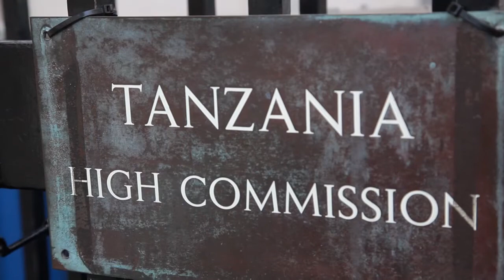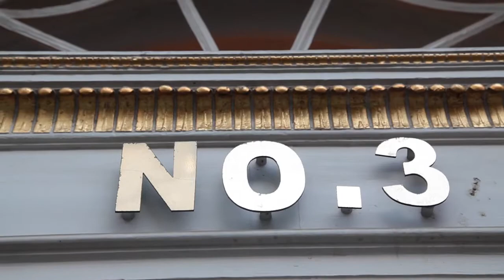Mh. Waziri Mkuu alonga na Watanzania Sehemu ya 3 {Urban Pulse)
Mh Waziri Mkuu Mizengo Pinda akiongea na Watanzania katika ofisi za Ubalozi wetu 15.10.12